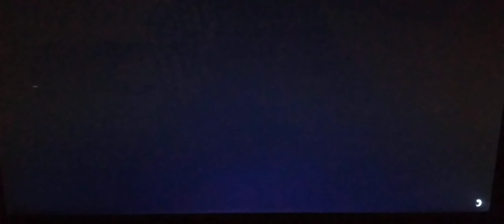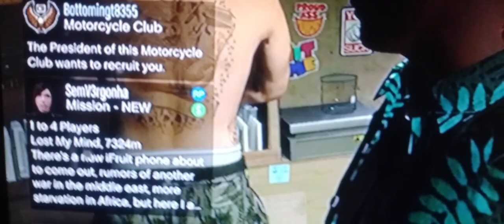GTA V Online: Rockstar Maxx gets Fooliganz Breaking Bad on Wheels - Feelin The Mode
On this episode Rockstar Maxx raids a warehouse to get supplies for the Fooliganz mobile drug lab